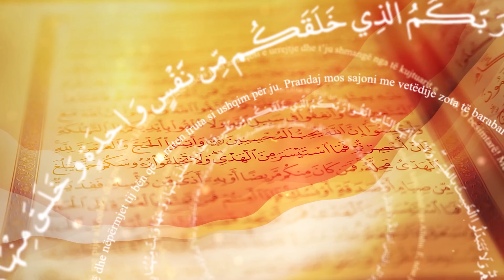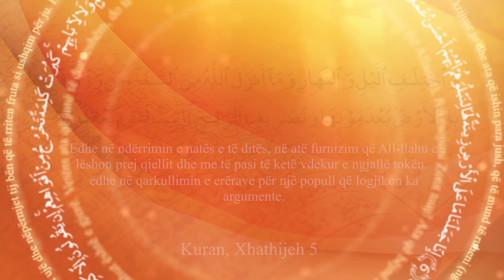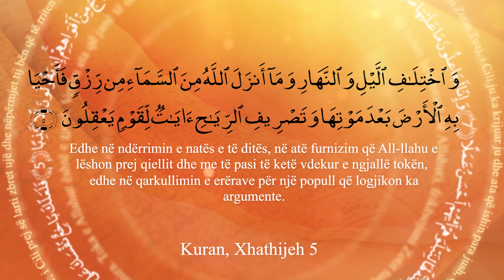Tefsiri i Kuranit Shqip - Dr. Shefqet Krasniqi - [06 Nëntor 2024] - Xhathijeh 1-6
Tema: “Inkurajimi për të menduar rreth krijimit të gjithësis''